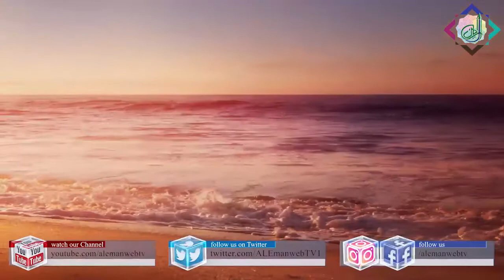Mushaqat aur Rahat ... Al-Eman Reminder